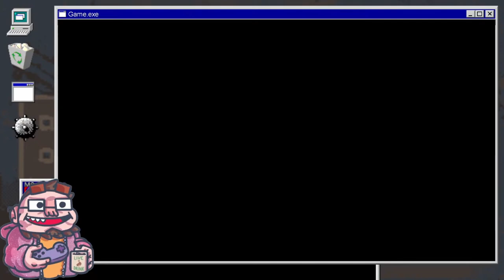Steamworld Heist - Ep 10